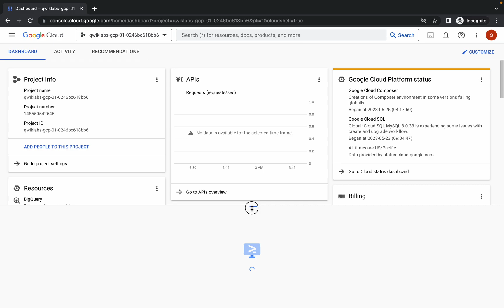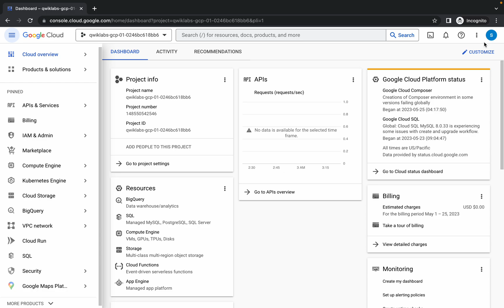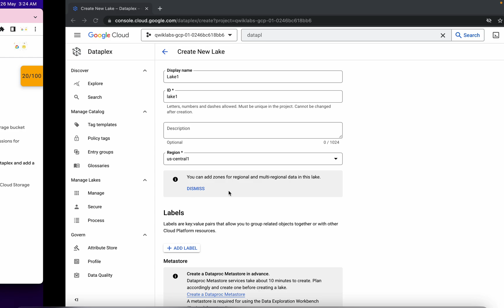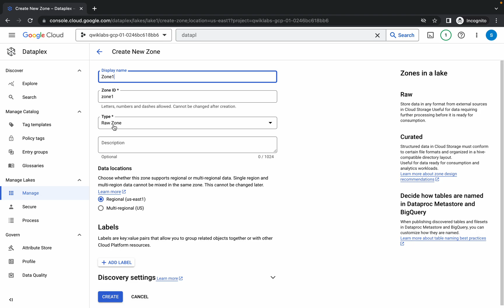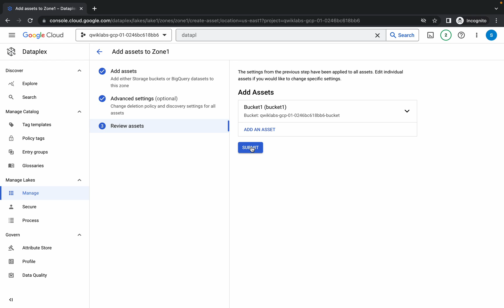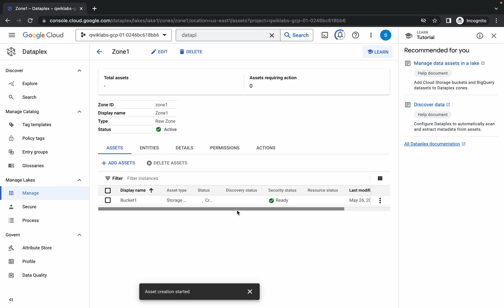Create a Secure Data Lake on Cloud Storage: Challenge Lab || qwiklabs ARC119 [With Explanation🗣️]